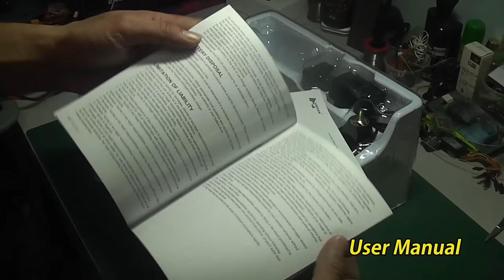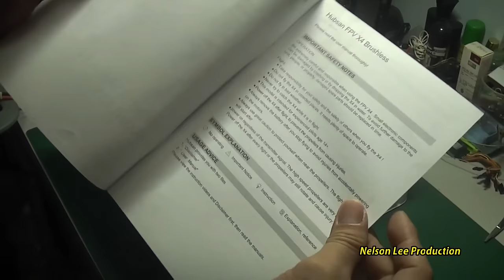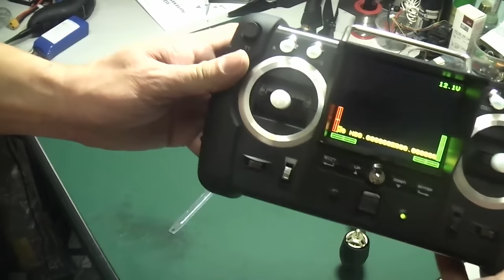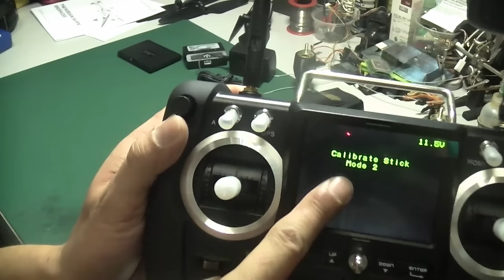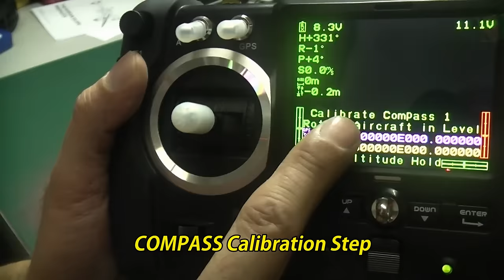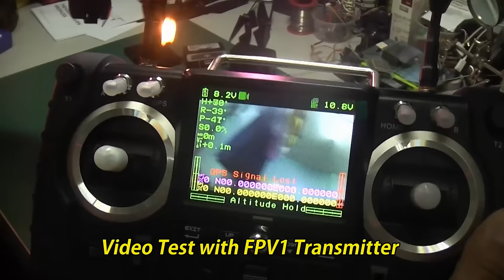Hubsan H501S X4 Unboxing and Review Purchase from Banggood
Hubsan H501S X4 5.8G FPV Brushless With 1080P HD Camera GPS RC Quadcopter RTF
Description:
Brand Name: Hubsan
Item NO.: H501S
Item Name: Hubsan X4 brushless FPV 1080P camera  GPS RC quadcopter
Frequency: 2.4G
Channel: 4CH
Gyro: 6 Axis
Motor (x4): Brushless KV1650 PM1806 x4
ESC: brushless 12A x4
Charging time: About 150mins
Flying time: About 18 - 20mins
Control distance: About 300m
Quadcopter battery: 7.4V 2700mAh Lipo. 105g
Transmitter battery: 8 x 1.5V AA battery ( not included )
Weight(including the battery):410g
Size:220*220*70mm
Package Weight : 1.7 kg
Package Size: 34 x 15 x 32 cm
Max Flight radius:300m
5.8G wireless video transmission distance:300m
Memory card: 4G TF card.
Max support: 64G card
Color: Golden White, Golden Black

Features:
- 5.8G FPV with 1080P HD camera are tuned amazingly to capture stunning pictures and videos from the sky.
- Built-in GPS(Universal version) positioning system, the accurate positioning location, perfect advanced follower.
- With Brushless motor.
- WIth Follow me function,headless mode,one key return.
- The intelligent battery with large capacity extends the flying time last to 20 minutes.
- Flying both indoor and outdoor.

Note: The GPS of Hubsan H501S is Global Version. It can be used in any country.

Package Included:
1x Hubsan X4 Brushless H501S RC Quadcopter
1x Transmitter
1x Battery
1x Charger
4x Blade